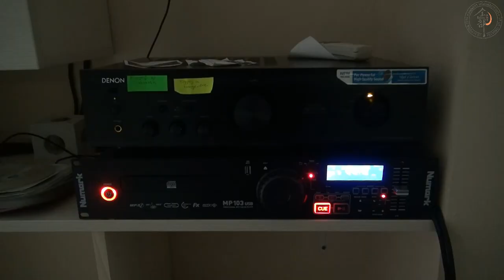Nézz meg egy deepWORK órát!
Napjaink legizgalmasabb mozgáskoncepciója! Dinamikus, intenzív, funkcionális. Csak élvezni lehet! Látogassátok meg óráinkat a bodyART Mozgásstúdióban!